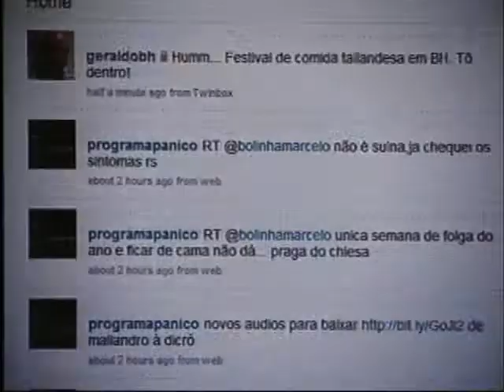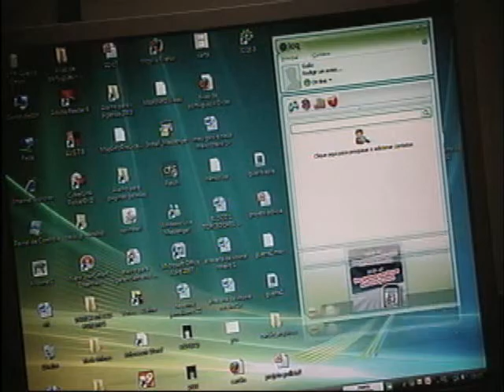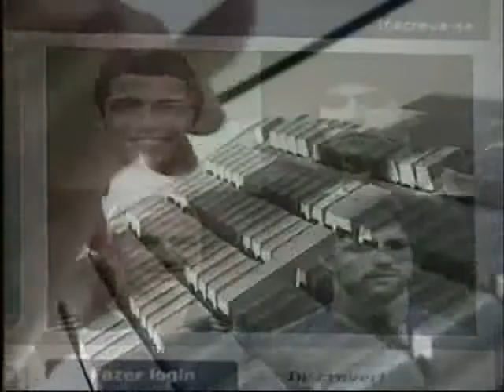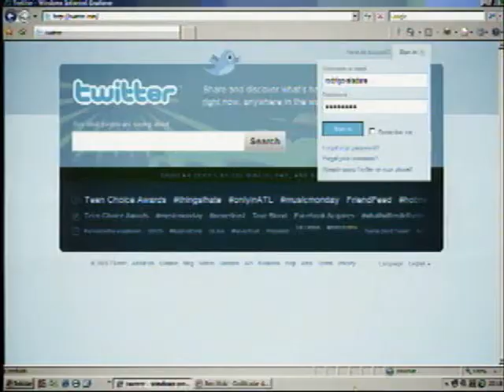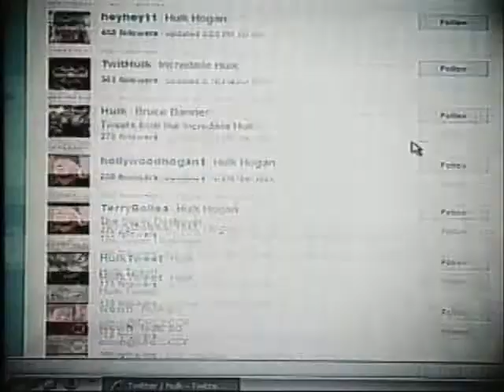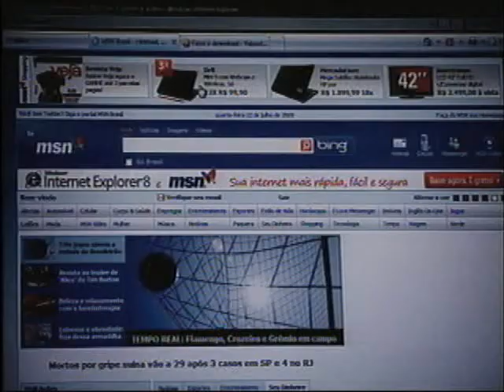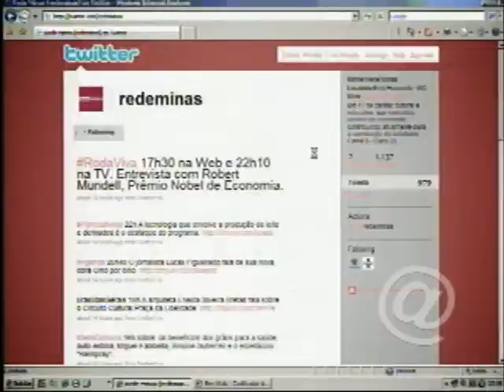Redes sociais na internet, 24/08/09, Emprego e Renda